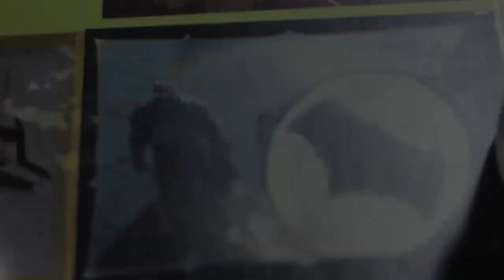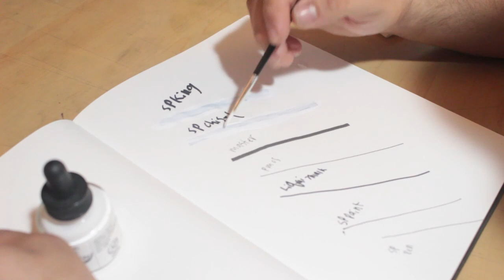Dr Ph Martin's Bombay White India Ink review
I draw with Power and my own Soul this time I draw with white ink

my links and social!